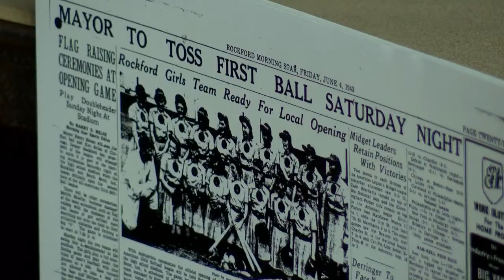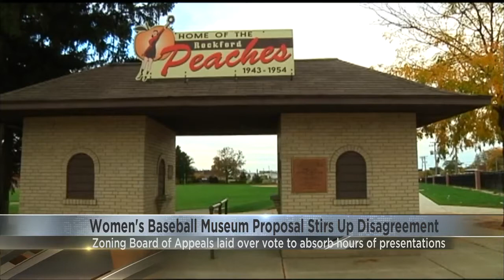IWBC News Conference